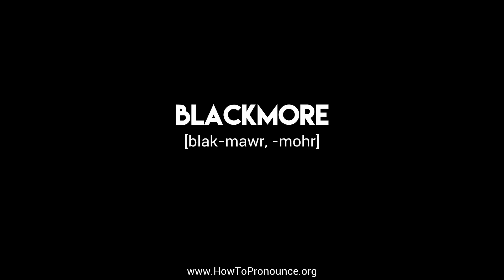How to Pronounce "blackmore"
Learn the proper pronunciation of "blackmore"